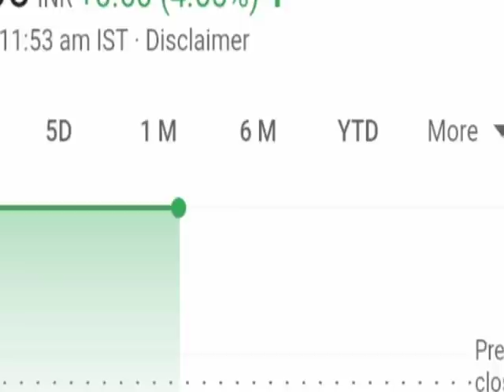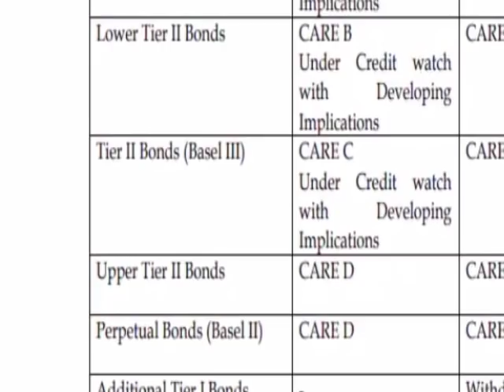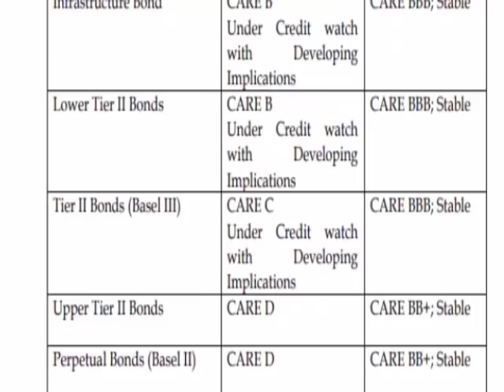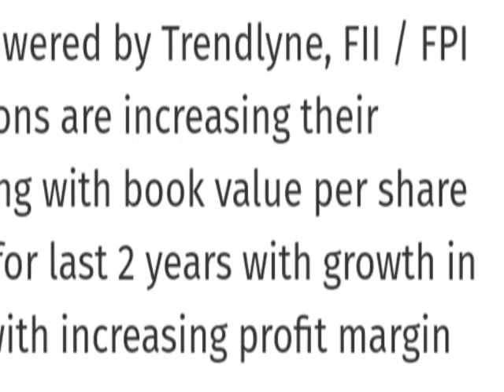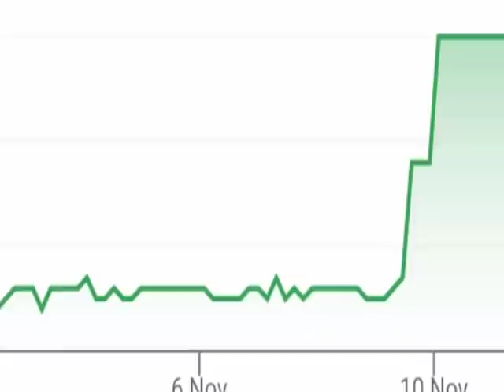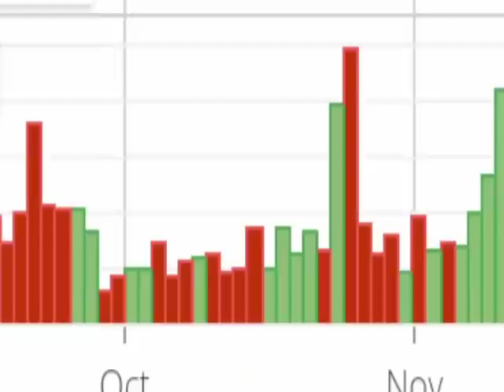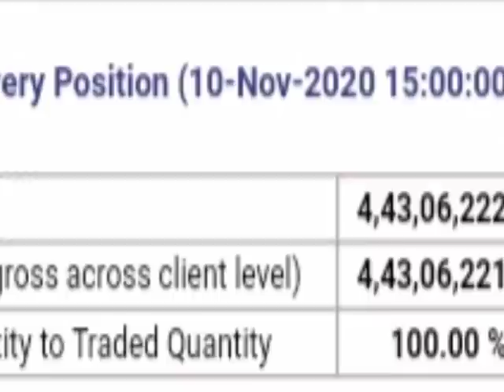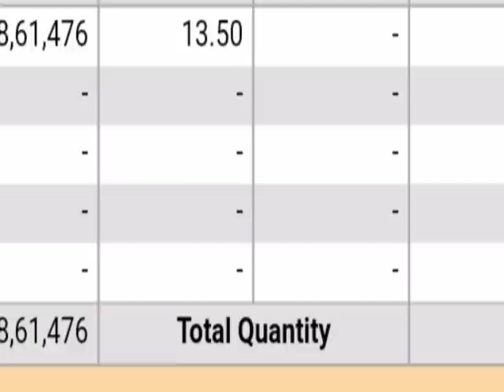Yes बैंक मे जल्द ही दिखेगा 20 Rs का टारगेट ।। Yes bank share latest news । Yes bank share price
Today yes bank share news
Today yes bank share price